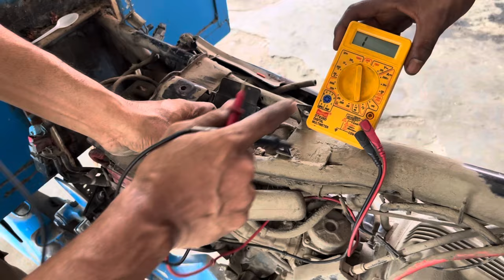Hero CBZ Xtreme current missing bike start nahi le raha he ￼￼/cbz xtreme current missing problem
From West Bengal Malda (india)
 use hu